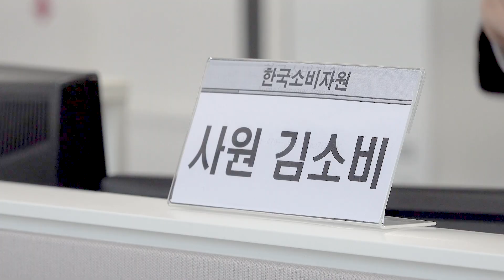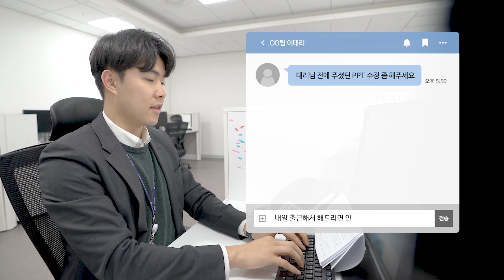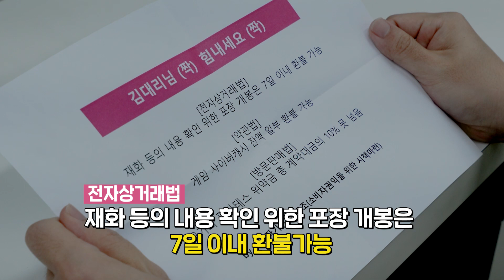[환불꿀팁] 사회생활만렙 김대리의 회사생활👨‍💼 (ft.가전,요가,게임머니)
김대리가 회사생활을 완-벽하게 할 수 있었던 이유는?
모두 다 소비자기본법 덕분!

소비자기본법에서 파생된 약관규제법, 방문판매법, 전자상거래법으로
김대리가 어떻게 생활 속 소비문제들을 해결했는지

※ 감성까지 충족시키는 소비자정보를 얻고싶다면?